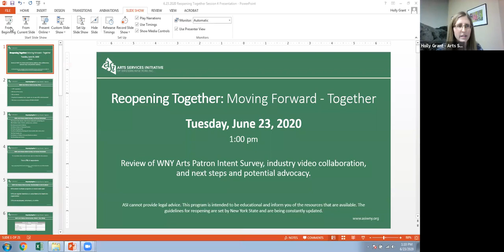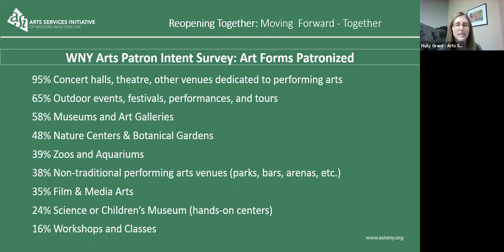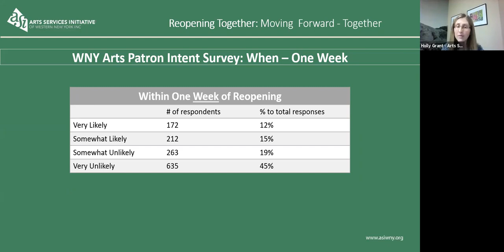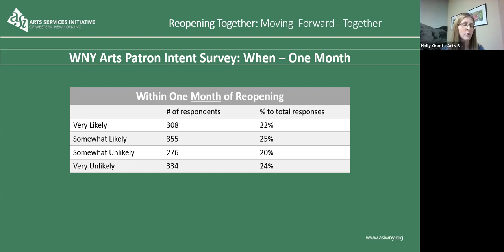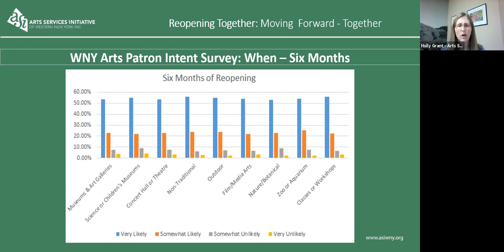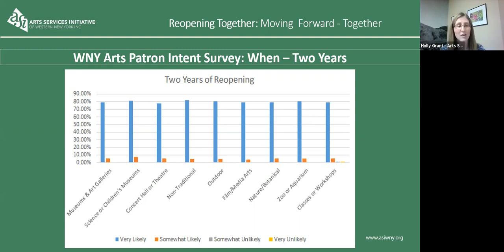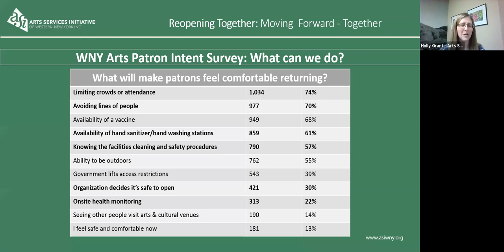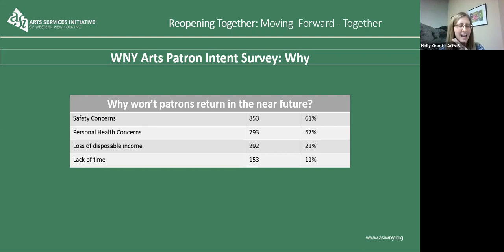Reopening Together 6.23.20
Reopening Together: Moving Forward - Together
Tuesday, June 23, 2020 at 1:00 pm